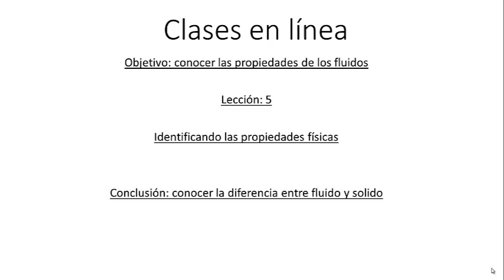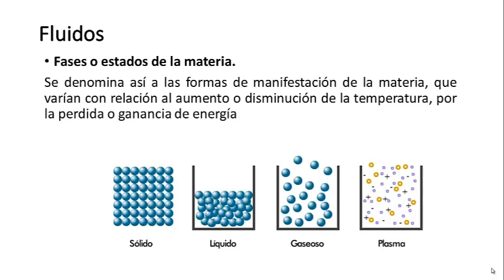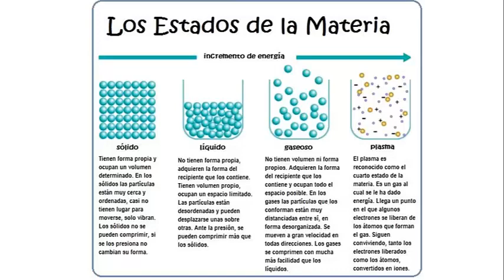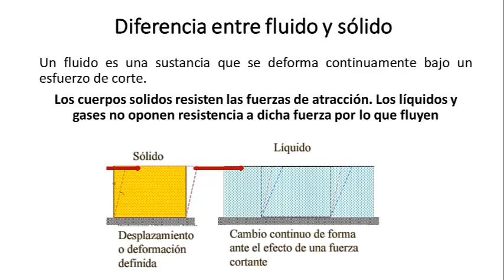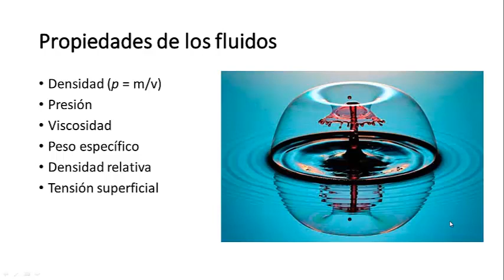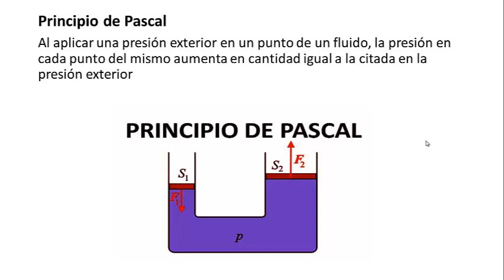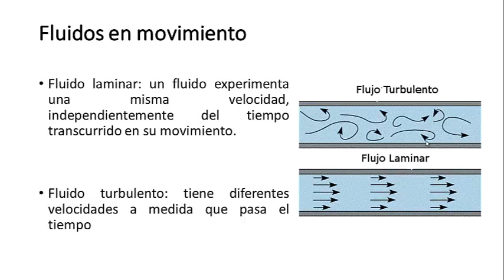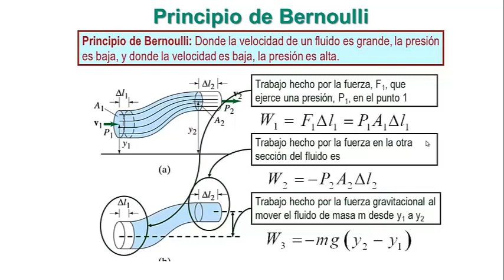LECCIÓN 5 FÌSICA